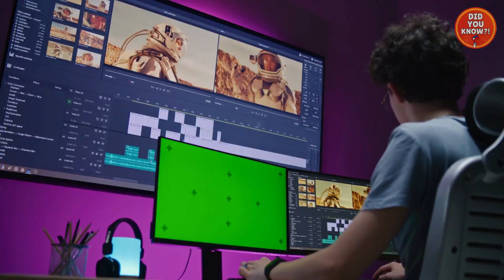A Filipino Made Your Computer Work—And You Didn’t Even Know It.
Meet Diosdado "Dado" Banatao, the forgotten tech hero behind the chips inside millions of computers, laptops, and smartphones today.

From walking barefoot in a barrio in Cagayan Valley, Philippines, to creating game-changing innovations in Silicon Valley, Dado's story is one of vision, grit, and brilliance. He invented the first single-chip GUI accelerator, co-founded the first fabless semiconductor company, and helped shape the graphics systems we still use today. Even Intel bought his company to power the future of computing!

👉 This is NOT just a Filipino success story—this is the origin story of your digital world.

📌 WATCH NOW and discover:

How Dado Banatao changed the motherboard forever

Why Intel bought his groundbreaking chip technology

How his legacy lives on in every device you use

And how he gives back to Filipinos through PhilDev Foundation

If you've ever wondered, “May Pinoy ba sa likod ng computer ko?” — YES. And his story will blow your mind.